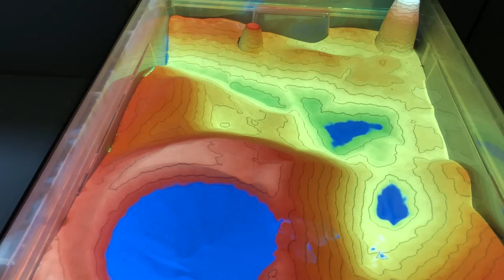Modified Augmented Reality sandbox showing erosion - SARndbox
We have modified Kreylos' ARSandbox code to enhance the erosion produced by water and its role in shaping landscape (red shade). First results!

Water turns red when it exceeds a threshold value for erosion rate.

SARndbox
IMG 0297 erosion, 2 colors
ICTJA-CSIC